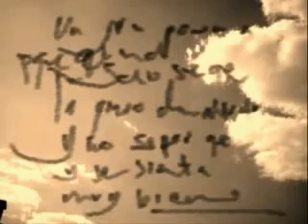Jesse y Joy - Espacio Sideral (Laura Villalta)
Jesse & Joy. Me encanta espacio sideral :D!. Año 2008